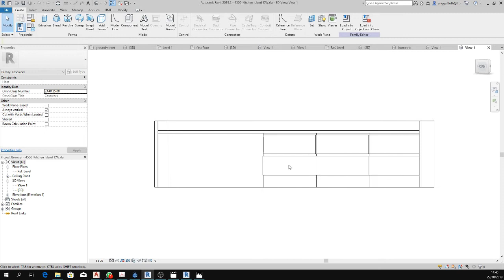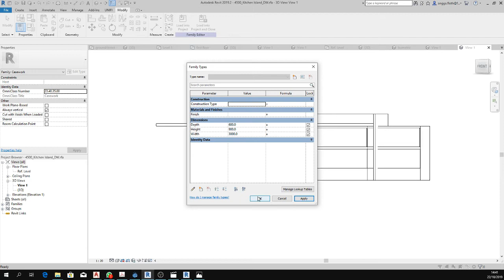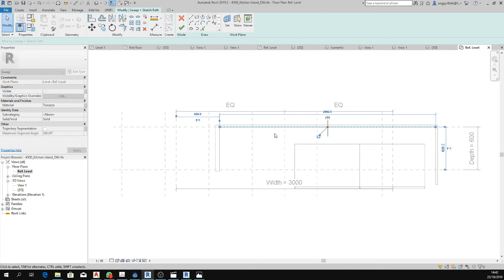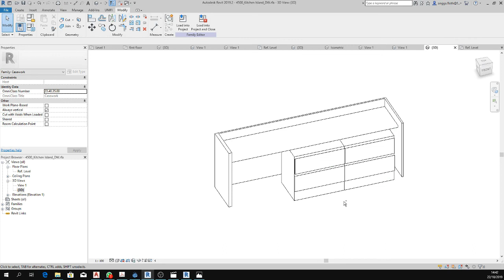REVIT - Create a House for Beginner Step-10 of 11